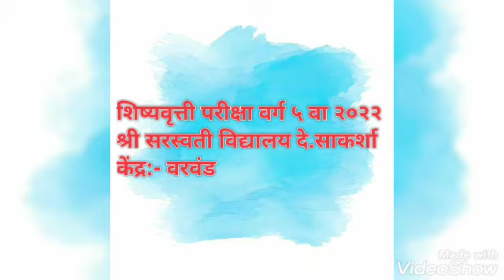शिष्यवृत्ती परीक्षा वर्ग ५ वा २०२२ केंद्र वरवंड